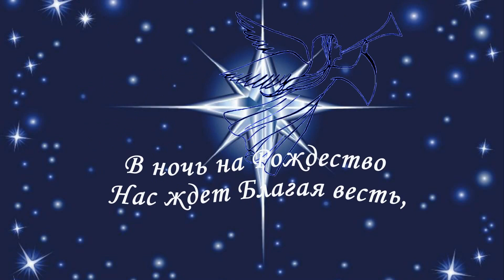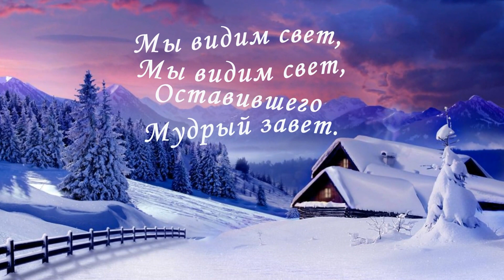С Рождеством Христовым! Рождественская песня "В ночь на Рождество".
Видео "С Рождеством Христовым!  Рождественская песня  "В ночь на Рождество"
       - это красивое поздравление с Рождеством Христовым.                                                                              Автор и исполнитель песни  "В ночь на Рождество" Валерий Чистяков уже ушёл в мир иной совсем молодым!     А песня осталась! Вместе с ней осталась и память о Валерии.

С Рождеством Христовым, Друзья!

Пусть Рождества чудесный свет
В душе горит, не угасая,
Любовью будет год согрет
И сбудется мечта любая.

Счастливого  Рождества!

Зоя Ковалёва.